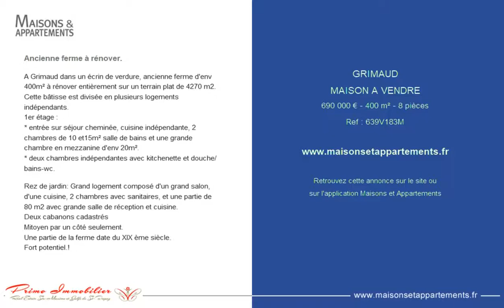GRIMAUD - MAISON A VENDRE - 690 000 € - 400 m² - 8 pièces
Référence : 639V183M

Ancienne ferme à rénover.
A Grimaud dans un écrin de verdure, ancienne ferme d'env 400m² à rénover entièrement sur un terrain plat de 4270 m2.
Cette bâtisse est divisée en plusieurs logements indépendants.
1er étage :
* entrée sur séjour cheminée, cuisine indépendante, 2 chambres de 10 et15m² salle de bains et une grande chambre en mezzanine d'env 20m².
* deux chambres indépendantes avec kitchenette et douche/bains-wc.

Rez de jardin: Grand logement composé d'un grand salon, d'une cuisine, 2 chambres avec sanitaires, et une partie de 80 m2 avec grande salle de réception et cuisine.
Deux cabanons cadastrés
Mitoyen par un côté seulement.
Une partie de la ferme date du XIX ème siècle.
Fort potentiel.!

Cette annonce vous est proposée par l'agence PRIMO IMMOBILIER